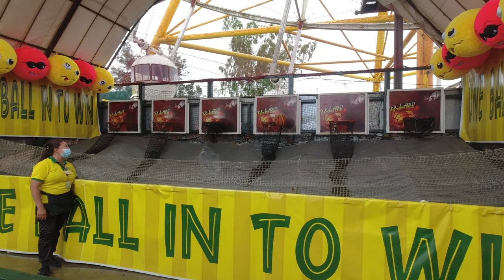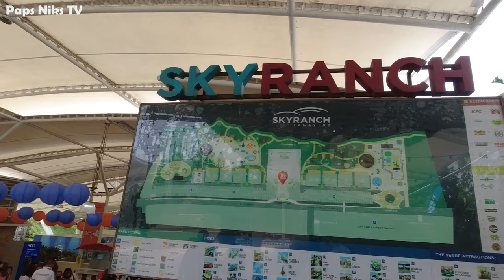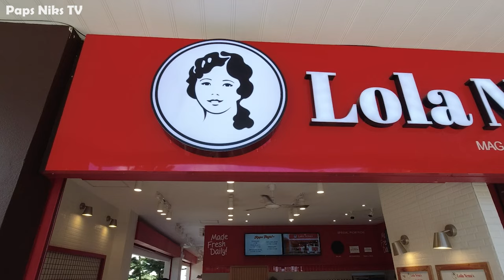Vlog 84: 7 DAYS KONG INIWAN ANG MGA ASO | German Shepherd | Belgian Malinois